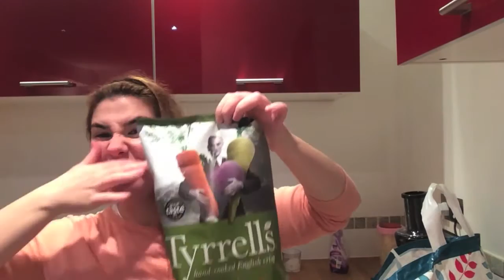MENU SEMANAL SALUDABLE, VLOG 218 - 16.23/01/17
MENU SEMANAL SALUDABLE
VLOG #218 - Vlogueando todos los días.